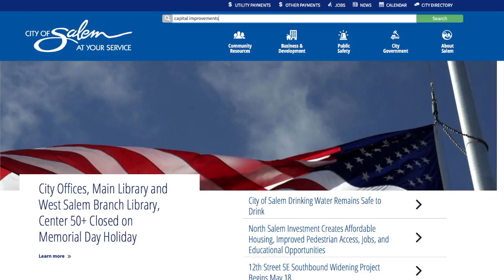Salem Connection - June 2018